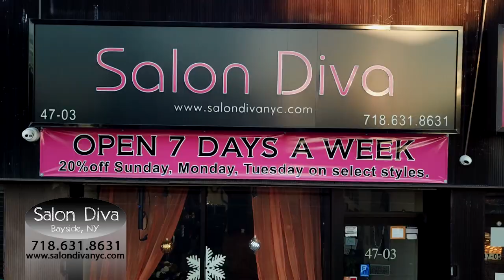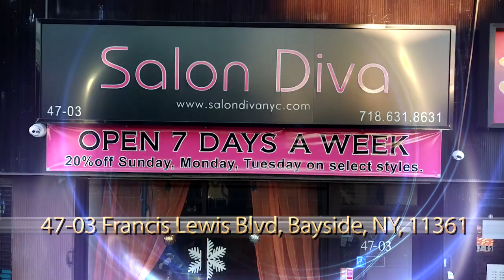Salon Diva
Full service salon: women's haircut
Men's haircut. Hair color Balayage, Ombre, Highlights, Olaplex, I-tips Extension, Tape-in Extension, Kids haircut, Blowout, Up-do, Conditioning treatment , Keratin Treatment, Relaxer, and more. We are open 7days a week . We have 20% Monday and Tuesday